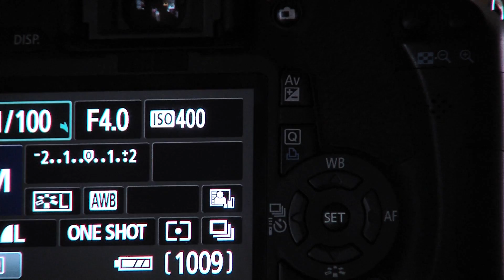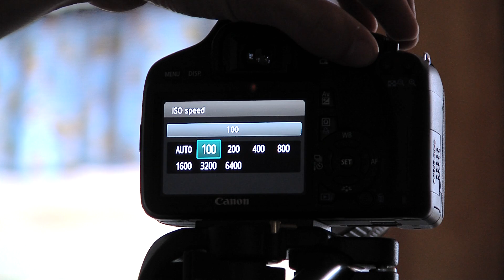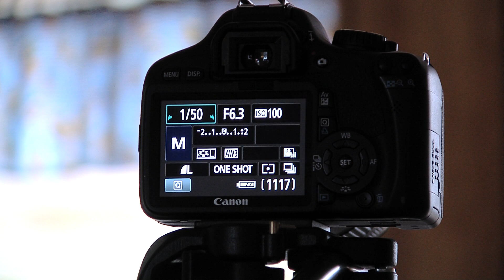Canon T2i:How to change the ISO,Shutter,and F-Stop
In this How-To I show you how to Change the Iso,F-Stop and Shutter speed of the Canon T2i
Or write me for one you want made.
Sean